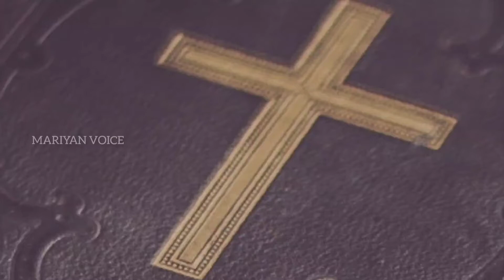8 April 2021 || അനുദിന വചനവിചിന്തനം || Sr. Anly FCC || Mariyan Voice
8 April 2021 || അനുദിന വചനവിചിന്തനം || Sr. Anly FCC ||  Mariyan Voice ||